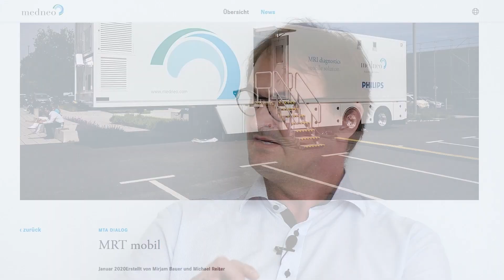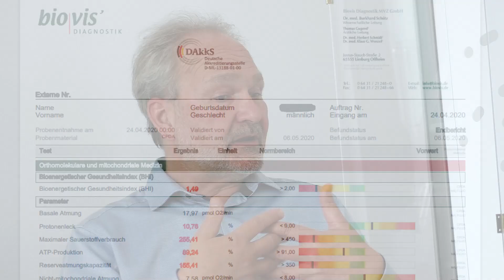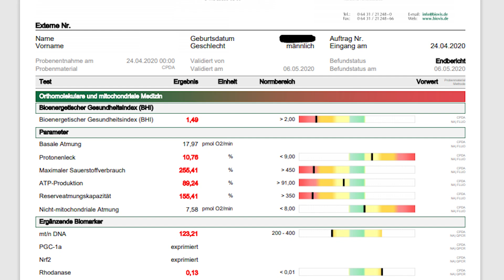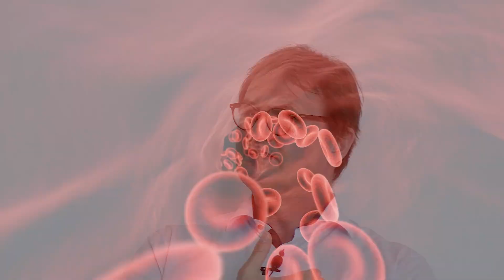Herz-MRT statt Herzkatheter? Modernste Kardiologie - Dr. med. Henning Steen im Interview!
Die Vorteile des Kardio-MRTs - der Einsatz der künstlichen Intelligenz - ein Interview mit PD Dr. med. H. Steen.

Bisher stehen uns:
die Anamnese und körperliche Untersuchung,
das Event-Recording,
das Ruhe-EKG,
das Belastungs-EKG,
das Langzeit-EKG,
die Ultraschalluntersuchung (Herzecheo) und
die Labordiagnostik

zur Verfügung,
wenn wir uns in der Praxis den Fragestellungen des Herzens mit:
der Kardiomyopathie oder
Herzmuskelentzündung, insbesondere im Zusammenhang mit Covid- oder Long-Covid-Syndromen,
Herzrhytmusstörungen,
Durchblutungsstörungen,
Herzschwächen,
Klappenfehlern oder
Verlaufskontrollen unter
Chemotherapie
sowie
Stoffwechselerkrankungen wie
Diabetes,
Fettstoffwechelstörungen,
rheumatischen Erkrankungen,
Autoimmunerkrankungen,
Fragen der körperlichen Belastbarkeit etc. nähern.

Bei kritischen Ergebnissen folgt dann meistens die Herzkatheteruntersuchung, bei der die Herzkranzgefäße und die Wandbewegung des Herzens gut erfaßt werden können.
Eine solche Methode ist gut etabliert, aber dennoch nicht riskofrei und auch nicht ganz billig, jedenfalls teurer als ein Kardio-MRT.

"Im Jahr 2015 veröffentlichte Daten zeigen, dass die Häufigkeit schwerwiegender Komplikationen einer rein diagnostischen Herzkatheteruntersuchung (ohne Eingriff) – darunter Herzinfarkt, Schlaganfall und Tod – bei deutlich unter 2 % liegt. Dieser Wert steigt auf über 4 % bei instabilen Patientinnen und Patienten, bei denen ohne Eingriff eine verheerende Prognose vorläge.

Diese Risiken bestehen beim Herz-MRT nicht und mitttels der hinterlegten künstlichen Intelligenz kann man sehr genau sagen, ob Infekt- oder Infarkt-Narben vorliegen, ob es autoimmune Fibrosen gibt, wo der Ursprung einer VES oder SVES liegt, damit diese gezielt abladiert werden kann, wie die Klappen aufgebaut sind, wie die Mikrodurchblutung des Herzmuskels aussieht, was die Katheterdarstellung nicht kann und wie diese sich unter der Chemotherapie verändert. Greift man auf die Phosphatgewichtung der Bildauswertung, der MR-Spectroskopie, zu, so kann man in Kombination mit funktonellen Mitochondrientests die mitochondriale Stoffwechsellage des Herzmuskels bildlich verdeutlichen und die Wirkung des Ausgleichs der Mängel mitochondrialer Mikronährstoffe und der generellen mitochondrialen Leistung bezogen auf das Organ Herz, demonstrieren.
Das MRT hat keine Strahlenbelastung und es gibt auch kontrastmittelfreie Untersuchungsverfahren.
Die Reproduzierbarkeit der Datenauswertung ist extrem hoch und höher als jede Echokardiographie.

Wer kann so eine Untersuchung nicht erhalten?

Menschen mit:
metallischen Implantaten,
Schwangerschaften im ersten Trimenon,
Allergien gegen Kontrastmittel oder Regadenoson,
fester Hörgeräteversorgung,
schwerer Platzangst, die mit Beruhigungsmitteln nicht zu überwinden ist,
implantierten Herzschrittmachern, Defibrillatoren, CRT-Systemen, Insulinpumpen,
frischen Aortenstents
metallischen Hirngefäß-Clips.